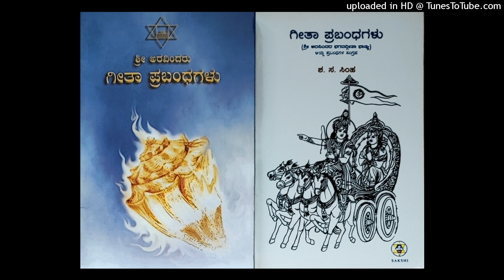ಶ್ರೀಮದ್ಭಗವದ್ಗೀತಾ ಪ್ರವಚನಮಾಲೆ ೨೮—ಪ್ರಸ್ತಾವನಾ ೨೧—ಕುರುಕ್ಷೇತ್ರ